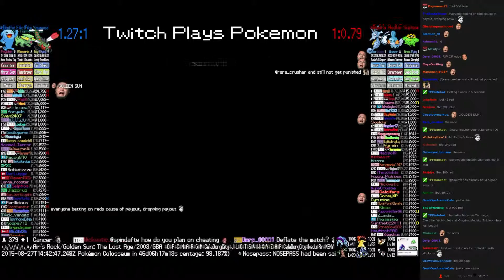Twitch Plays Pokémon Battle Revolution - Match #21871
Match #21871 [Blue: Yanmega, Electrike, Wobbuffet] vs [Red: Kingdra, Mudkip, Skiploom]